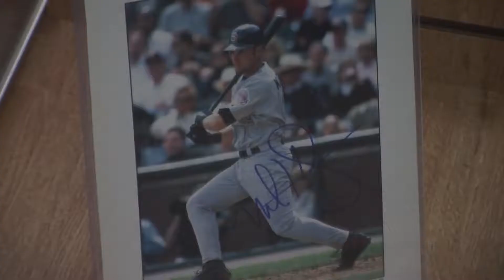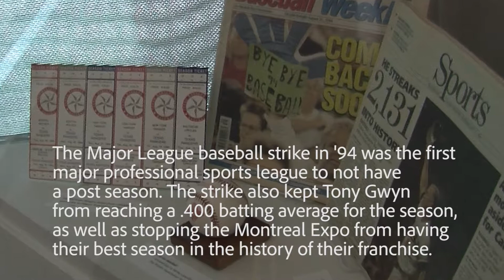CSUF Baseball Exhibit